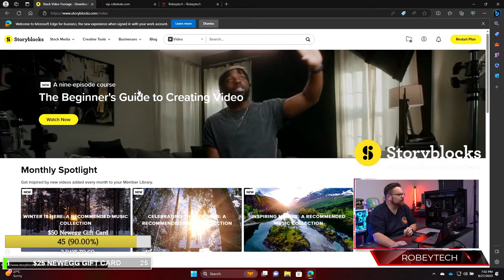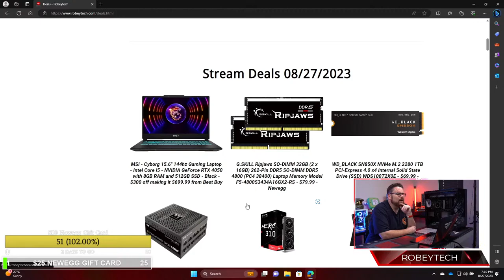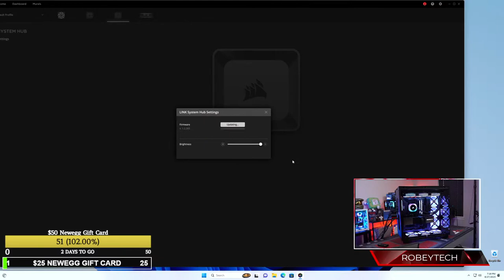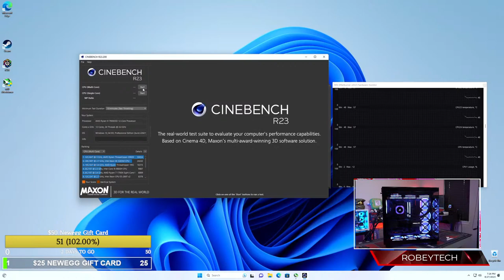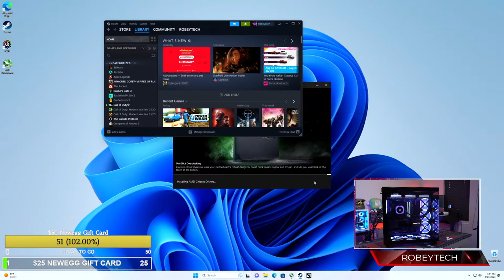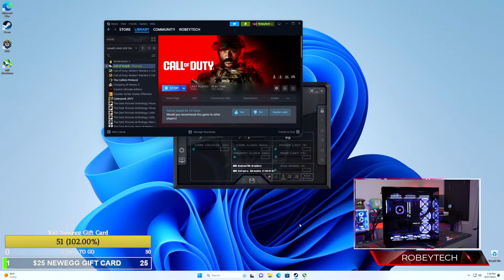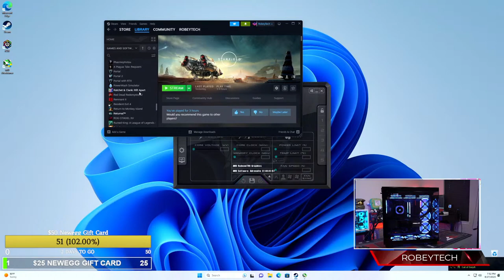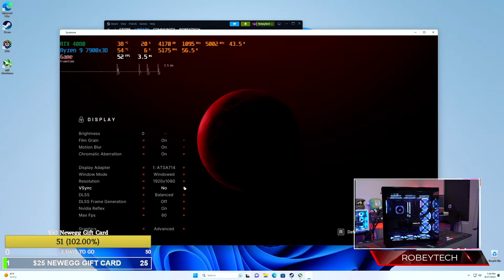Giveaways + $3200 iCue Link H9 Elite Build (Ryzen 9 7900x3D / RTX 4080)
@Robeytech - Twitter
@Robeytech – Instagram
@Robeytech – TikTok
@Robeytechdeals - Twitter
Facebook.com/Robeytech - Facebook
Twitch.tv/Robeytech - Twitch

00:00 Start
1:36 Part List
10:17 CPU Install
13:22 M.2 Install
19:06 RAM Install
24:35 Case breakdown
35:57 Case fans Install
1:06:34 Motherboard Install
1:11:49 Front panel connectors
1:15:48 AIO prep
1:30:06 AIO Install
1:49:34 Cable management
2:13:42 GPU TIME!
2:19:16 PSU sniff test
2:19:20 PSU Install
2:50:49 WOW that is one sleek pc (PC post)
3:03:40 Cinebench R23
3:15:01 Cyberpunk
3:21:10 Call of duty
3:32:25 Hogwarts legacy
3:35:32 Fort solis